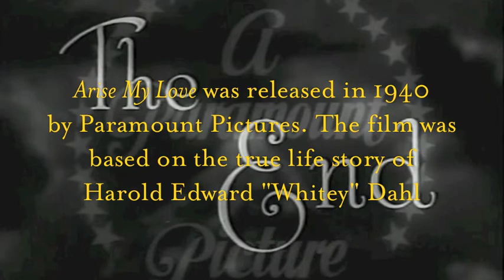Soldier of Fortune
"Soldier of Fortune" is a song I wrote about my father. For this video I edited portions of "Arise My Love", a movie about the exploits of Harold Edward "Whitey" Dahl. The film was released by Paramount Pictures in 1940 and starred Ray Milland  and Claudette Colbert. My father was a mercenary – a soldier of fortune – an American flier who was paid to fight against Franco during the Spanish Civil War. He was rescued from the firing squad by his lover Edith Rogers and returned to New York after being released from prison. He then came to Canada to train fighter pilots in Trenton Ontario as Canada had just entered WW II. It was here that he met my mother Eleanor Bone and my family's history began.